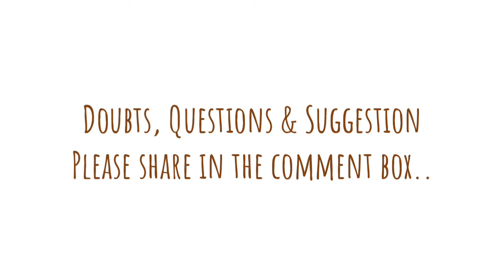Christmas Special Fruit Cake| Rich Plum Cake Recipe|Only Bakes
Christmas Special Fruit Cake| Plum Cake Recipe|Christmas Plum Cake|Fruit Cake|Only Bakes

Otg oven
Morphy Richards

Baking products
Kitchen Scale
Polythene Icing Piping Bags Medium - 100 Pcs
Generic Cookie Cutter Stainless Steel Cookie Cutter with 4Shape, 12 Pieces
Clazkit Silicone Flower Shape Chocolate Mould (Brown, 10-inch)
Fancy Shoppeee Wooden Pizza Plate/Board/Racket, Round, Slim, 10 Inch, Brown
Treo By Milton Jelo Designer Glass Bowl, 1430 ml
Treo by Milton Jelo Designer Glass Bowl, 2240 ml
PIXEL HOME Cotton Microwave Oven Mitten (Colour- Black&White Check)
Chocoville Chocolate Chips Dark, 200 g
GROCERY GROFERS Vermicelli sprinkles
Hershey's Chocolate Syrup, 623g
Elephant Homebuddy Soup &and Juice Strainer, 16 cm
Crystal 11-inch Bread Knife
Taluka Measuring Cup and Spoon, 8 Piece, Silver
Technuv 3110 Professional Tripod
Papilon 10 Shades Of Liquid Food Color (20 Ml X 10 Bottle)
Other Baking utensils:
Spatula and brush set
Measuring cups and spoons set
Mixing bowls
Hand blender
My Hand blender
Disposable piping bag 100 pcs
Icing bag with nozzle set
Cake moulds
Icing knife set
Cupcake silicone mould 12 pcs
Chocolate silicone mould
Cookies cutter
Cake turntable
Tea strainer big
Cake gel colour
Cocoa powder